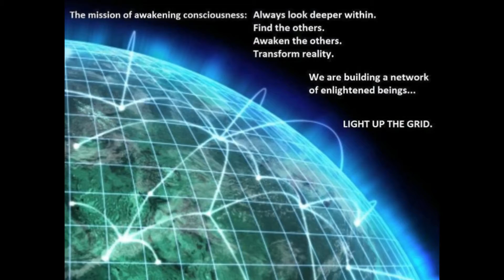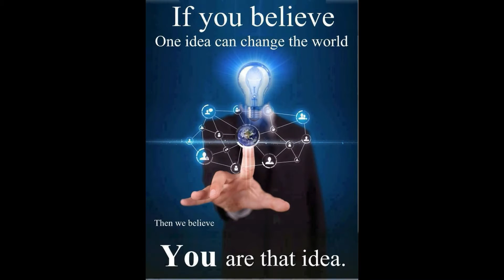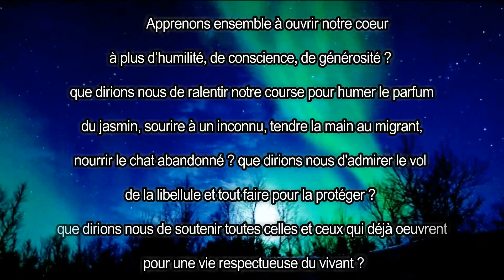Réconciliation ( beat mix ) - CORIANDRE & LAURENT MAYER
Reconciliation -  Merry XMAS & HAPPY NEW YEAR
Made with love for a better world

SPECIAL MIX - ORIGINAL VERSION on "333" Album from L.MAYER
OUT 12/15/2017 on Mind Odyssey

Texte et interprétation : Coriandre
Mind Odyssey rec

Paroles et musique à écouter attentivement pour un monde meilleur et la survie de notre humanité.

Reconciliation - December 2017 - Planet Earth

╔ ╗"333" is OUT NOW ╚ ╝

Teaser presentation triple album "333" by L.Mayer. Peace
please, support artist / Half of the benefits goes to NGO

Ŀ♡√Ɛ & ╚ÍGH†

info & booking : l.mayer(A)free.fr